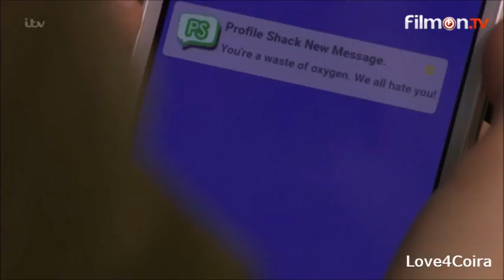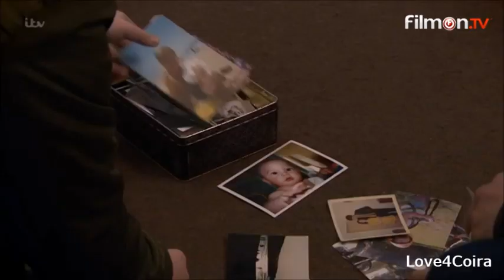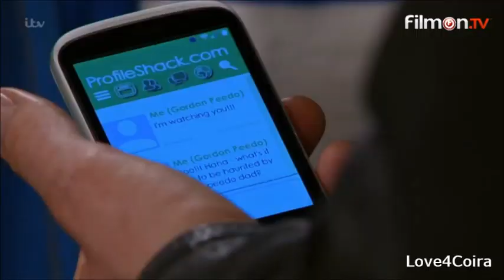Aaron & Robert 2/6/2016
Robert uncovers the identity of Liv's bully